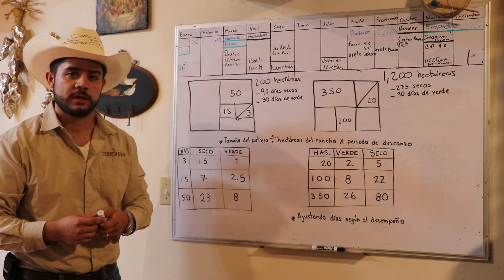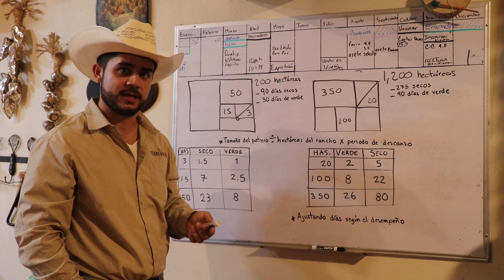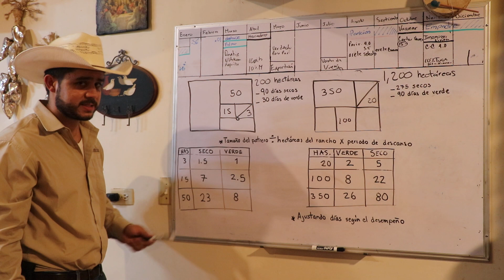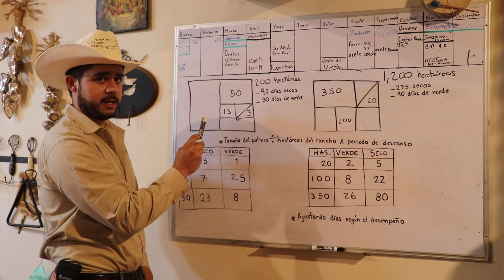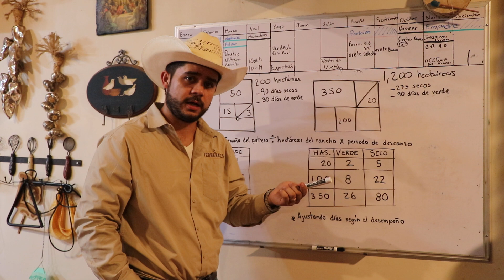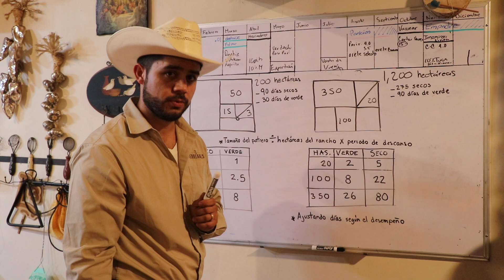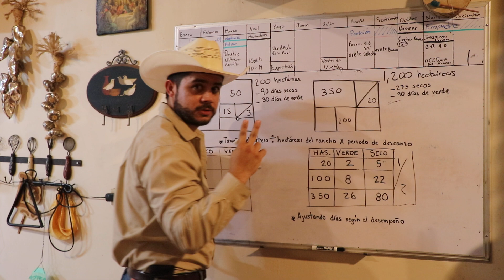Cómo calcular un periodo de descanso en tu potrero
En la ganadería no hay recetas para el manejo de estancia y descanso en los potreros, pero esta es una herramienta que nos puede ayudar a tomar decisiones cuando vamos empezando.